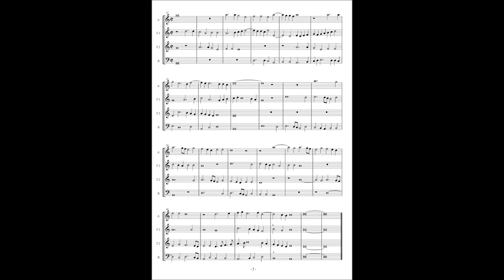Canti C No.29 Anonymous "Mon mari ma defamee"